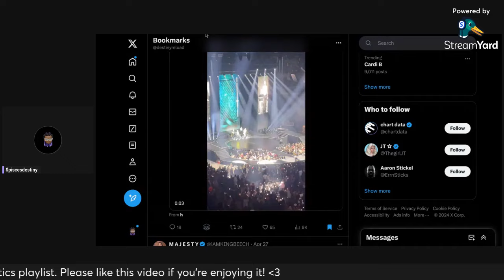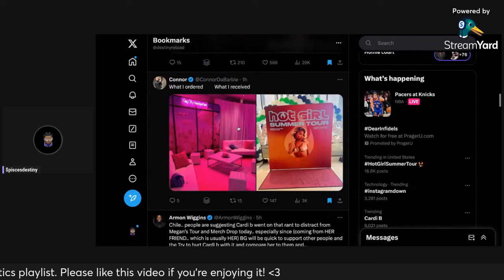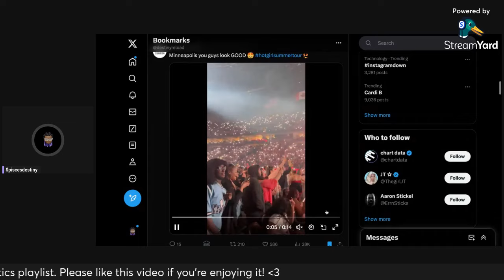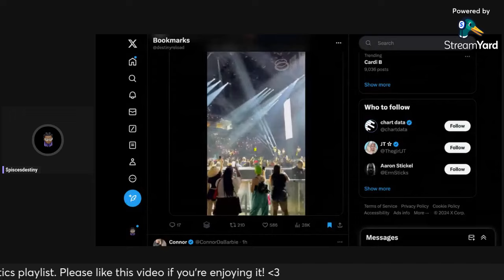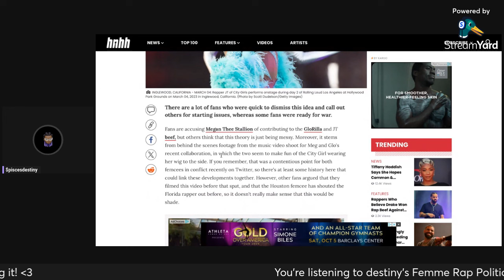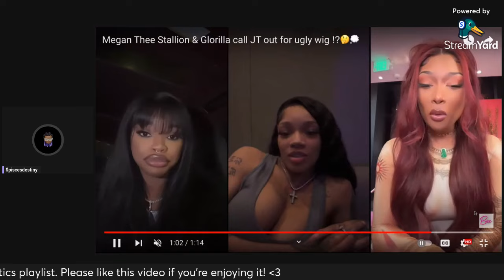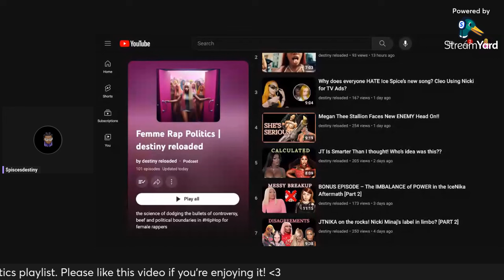Megan Thee Stallion & GloRilla Have ONE ENEMY In Common. Meg's First Tour Show DEAD SILENT?